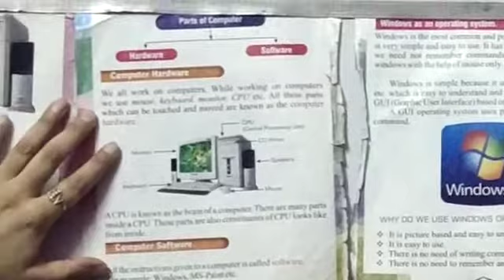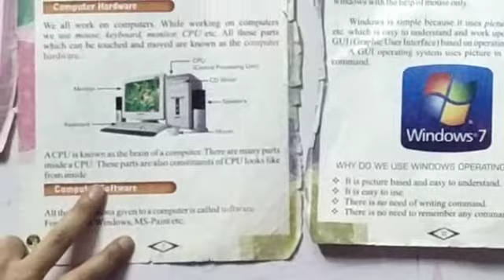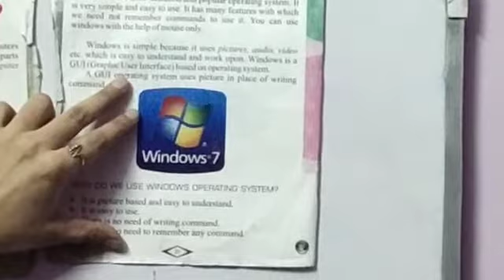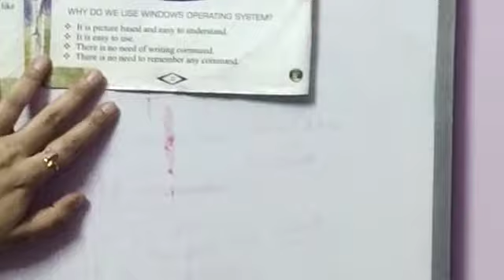English medium (Class 3) computer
By Alpana mam